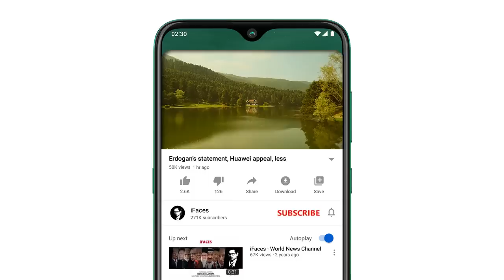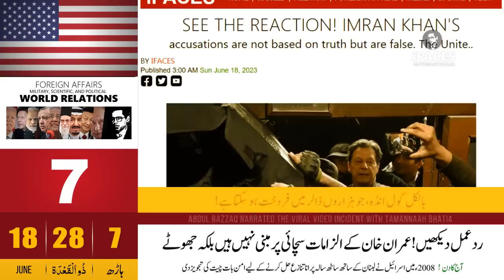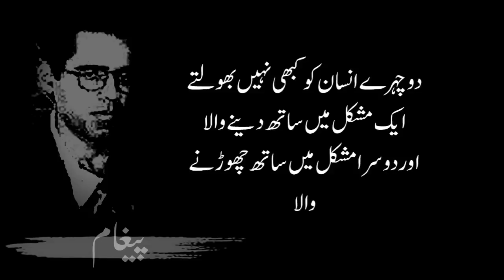Today Headlines news, 18 June 2023 - iFaces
Respected viewers aik aour new Today_important_News video ke saath jis ka title hai 'Today Headlines news, 18 June 2023 - iFaces' umeed hai ke iFaces_News ki 18 June 2023 ki ye video bhi aap ko psand aaie gi. Thanks
HIGHLIGHTS:
• The veil has been lifted! Nuclear weapons have been installed in Belarus, President Putin
• Power! NATO's response to Russia's nuclear weapons in Belarus has also arrived
• Countdown begins! This May 9 tragedy cannot be forgotten
• Alarm bell sounded! 34 people died due to extreme heat in India
• The game is in the final stages! Dollar rare inflation in the sky while the poor land, Sheikh Rashid
• Neither at home nor at home! Netanyahu is a coward and a weak person, claims the Israeli newspaper
• See the reaction! Imran Khan's allegations are not based on truth but lies, America
• Political explosion! Every gentleman understands that Imran Khan is a scoundrel, Rana Sanaullah

Belarus
President Putin
NATO Russia
India
Sheikh Rashid
Netanyahu
Israeli
Imran Khan
Rana Sanaullah
Today Headlines
Saudi
Pakistani
Indian
US
TAX
GST
Belarus , President Putin, NATO Russia, India , Sheikh Rashid, Netanyahu , Israeli , Imran Khan, Rana Sanaullah, Sunday, 18 June 2023